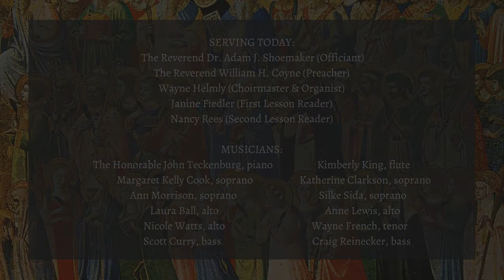All Saints' Choral Evensong: November 1, 2020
Most of us know personally the power of bringing ourselves together to mourn. Perhaps this is part of what Jesus meant when he said that those who mourn would be comforted. After all, this is the nature of wakes, funerals, and memorial services.

Many of us have lost loved ones during 2020. Over 200,000 Americans have died from complications related to COVID-19, and still others have lost their lives in racially motivated violence. We believe that many feel the need to come together and mourn our losses as an act of unity. With God's help, we hope to provide a vehicle.

Along with music by Stanford, Shephard, Rachmaninoff, and others, we are joined by special guests Mayor John Tecklenburg and our former rector, The Rev. Bill Coyne.